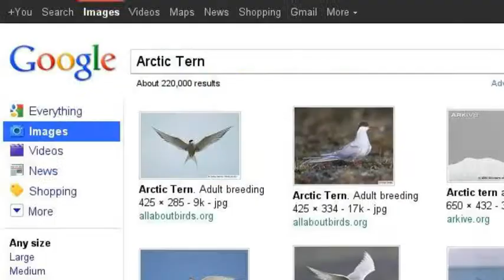Okay for Now, Mark, PHS